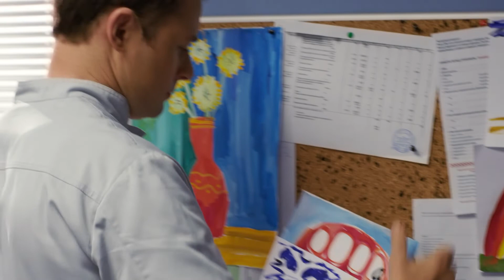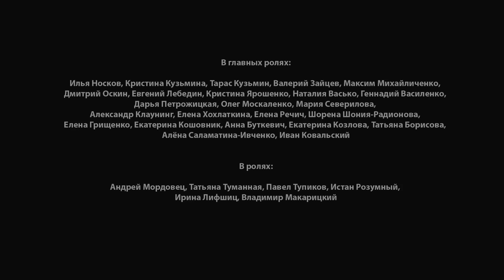ЖЕНСКИЙ ДОКТОР Серия 40. Сезон 3. Драма. Мелодрама. Сериал Про Врачей.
Действие третьего сезона разворачивается в новой современной клинике, которую основал профессор Юрий Климов. Бывшему тестю доктора Романа Широкова остался лишь год до выхода на пенсию, и за это время он должен найти достойного преемника. Но это не главная причина, по которой профессор вновь приглашает Романа работать вместе. Роман Широков – единственный, кто может довести до конца инновационную научную разработку, от которой зависит судьба дочери профессора - Нины. Однако инвесторы и сотрудники клиники не рады появлению нового профессионала. Угрозу в лице Широкова чувствует и заместитель профессора – доктор Олег Чернов. И он готов на все, лишь бы избавиться от конкурента.
Однако несмотря на интриги и противодействие коллег, в каждой серии доктор Роман Широков продолжает совершать чудеса и помогает появиться на свет прекрасным малышам.